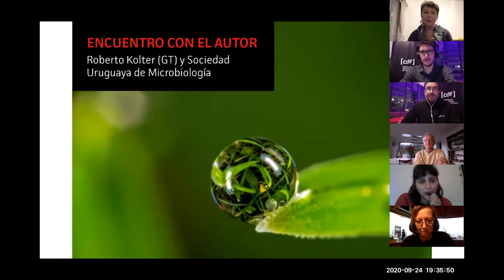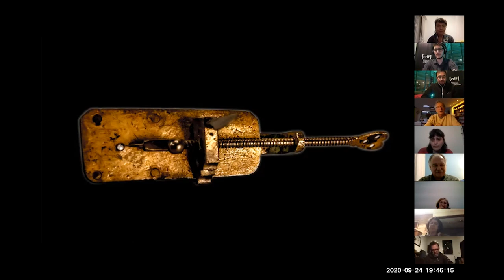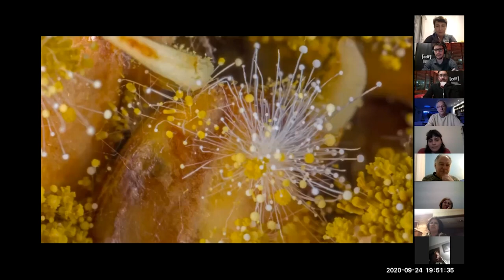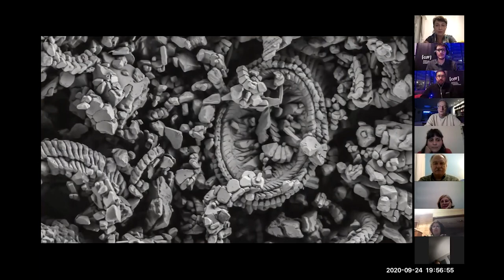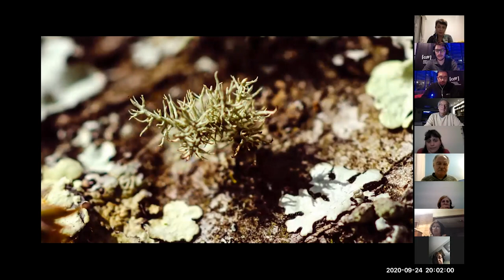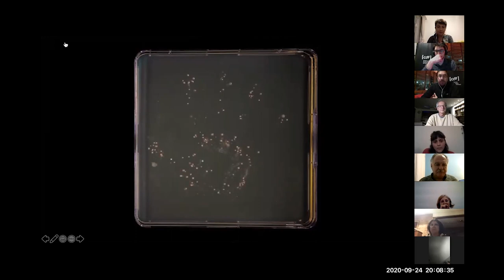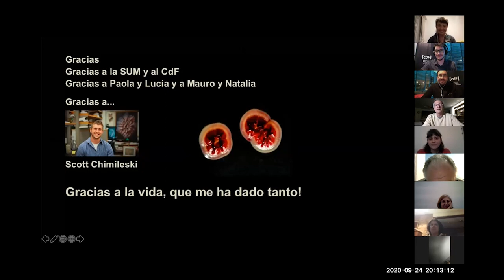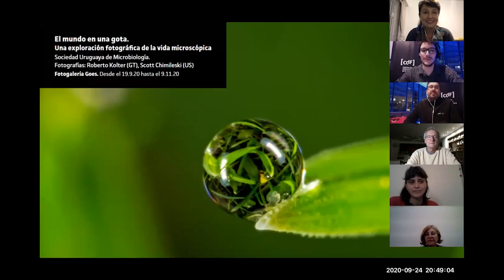Encuentro con el autor Roberto Kolter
Encuentro con el autor de "El mundo en una gota", Roberto Kolter, junto a la Sociedad Uruguaya de Microbiología.

El minúsculo ecosistema dentro de una sola gota de agua es el hogar de una asombrosa diversidad de organismos que viven sus vidas interconectados por innumerables relaciones complejas.

La exposición fotográfica El mundo en una gota es un viaje estético hacia ese mundo microbiano, revelado a través de tecnologías de imagen de vanguardia.

Con fotografías y narración poética ejecutadas por expertos, Scott Chimileski y Roberto Kolter capturan la belleza intrínseca de un mundo misterioso que rara vez se reconoce.

Los autores de la muestra son dos reconocidos microbiólogos de la Escuela de Medicina de la Universidad de Harvard (EEUU), que han creado esta muestra junto con el libro “Life at the Edge of sight: a photographic exploration of the Microbial World” con el fin de acercar el fantástico mundo de los microorganismos a la población en general. La muestra fue exhibida hasta enero de 2018 en el Museo de Historia Natural de Harvard.

La Sociedad Uruguaya de Microbiología es una Sociedad civil sin fines de lucro y de carácter exclusivamente científico - académico, fundada en el año 1940. Se trata de una Sociedad multidisciplinaria, que agrupa estudiantes, docentes, investigadores y profesionales en general que trabajan en distintos campos de la microbiología básica y aplicada.

Más información: cdf.montevideo.gub.uy